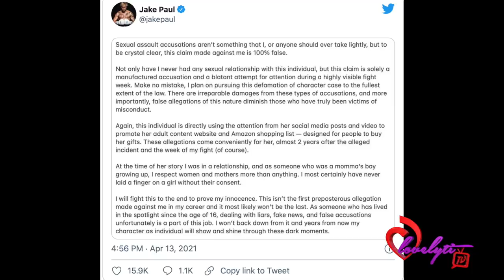Ex-members of Jake Paul's Team 10 house Blast him~I was sleeping on the floor & I didn’t have food!